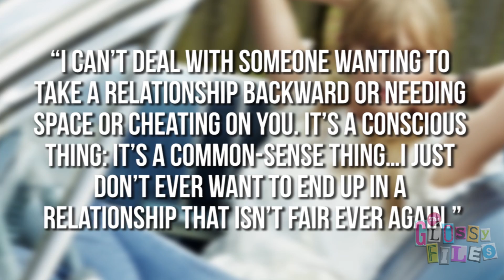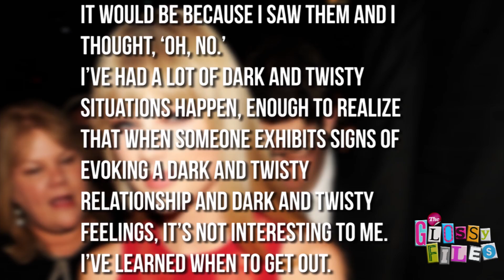Taylor Swift Cosmopolitan Feature - Talks Cheating Boyfriends!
Taylor Swift Cosmo Magazine Interview - Boyfriends, Love and more!
Taylor Swift opens up to Cosmopolitan -- wait until you hear what she has to say!
Hey hey guys, HAPPY HALLOWEEN and thanks for tuning back in to Clevver News on this spooky holiday.
Taylor looks gorgeous in a fuchsia top and burgundy bandage skirt on the cover of the December issue of Cosmo.
The country sweetheart revealed what she absolutely cannot deal with in a relationship.  She said QUOTE:  "I can't deal with someone wanting to take a relationship backward or needing space or cheating on you. It's a conscious thing: it's a common-sense thing...I just don't ever want to end up in a relationship that isn't fair ever again."
She also talked about feeling that special SPARK.  She said quote: "I need that unexplainable spark...I just need to see someone and feel 'Oh, no, uh-oh.' It's only happened a few times in my life, but I feel like if I was gonna be with someone forever, it would be because I saw them and I thought, 'Oh, no.' I've had a lot of dark and twisty situations happen, enough to realize that when someone exhibits signs of evoking a dark and twisty relationship and dark and twisty feelings, it's not interesting to me. I've learned when to get out. I've never wasted too much time with the wrong person and that's one thing I'm proud of."
Now, clearly Taylor was born to be in the country music -- but the 22-year-old also revealed that if she wasn't singing and songwriting, the only other thing she could see herself doing is being a full-time mom to a bunch of kids.
Taylor's issue of cosmo hits newsstands on November 6th!
Now, I want to hear from you -- now that she's broken up with Conor Kennedy -- who do ya think she should date next? What about Chace Crawford. Maybe Max George from The Wanted. should she reconcile with Joe Jonas, or should she just stay single for awhile!?
In Hollywood, I'm your host Katie Krause, have a fabulously spooky and safe Halloween and I'll see ya next time!

Hosted/Produced By: Katie Krause